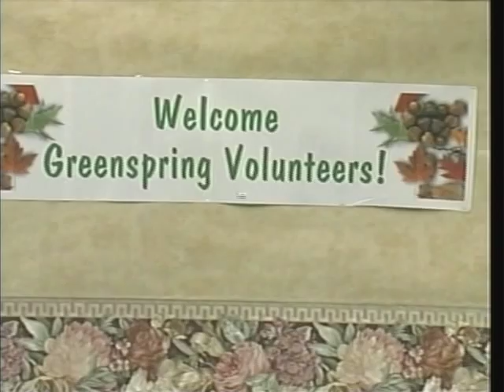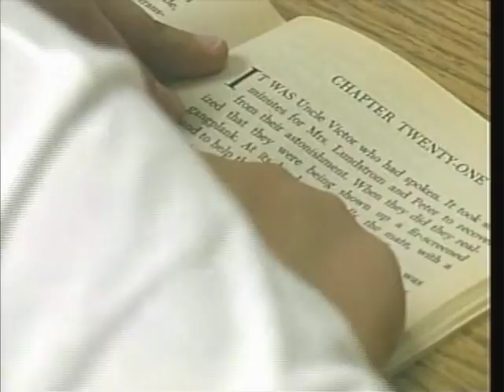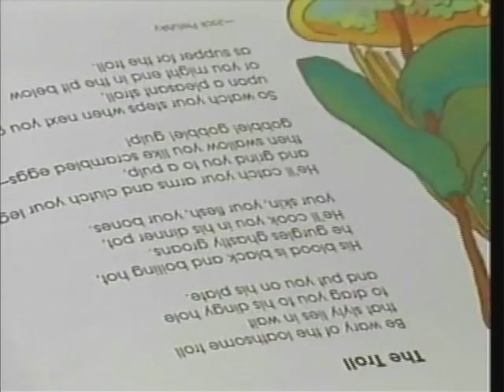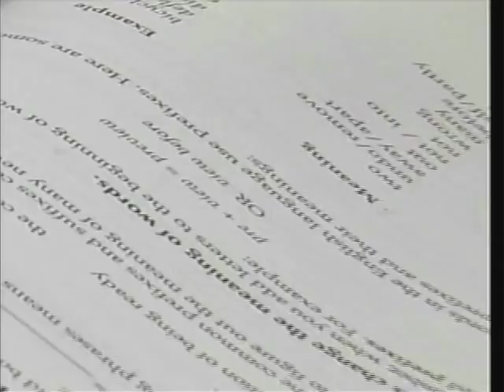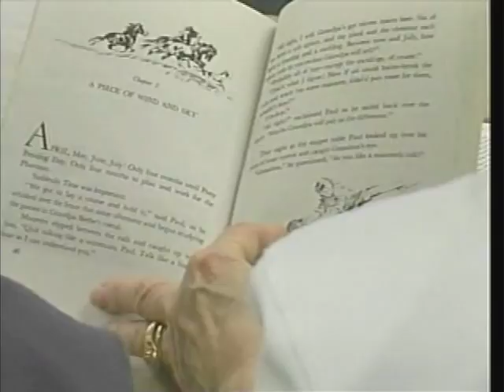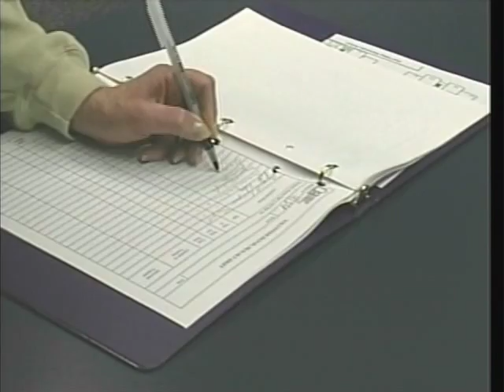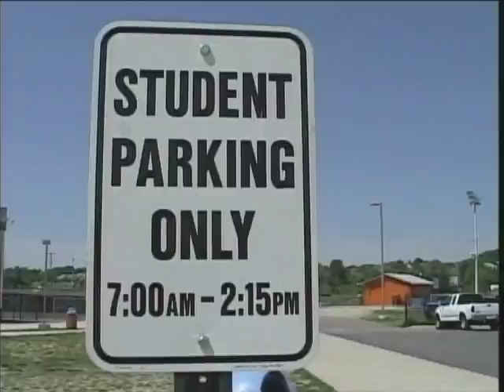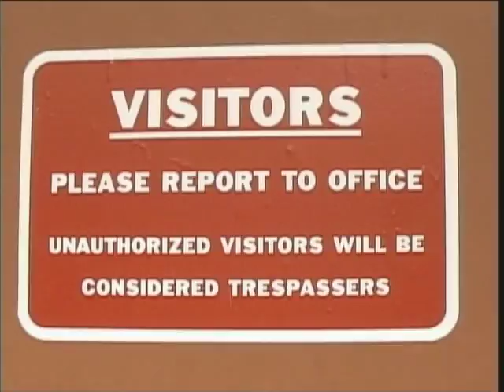Telly Winner: Tutors and Scholars